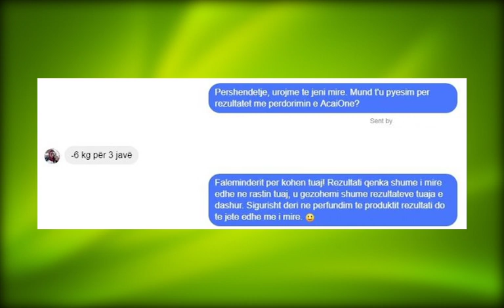Klientë te kënaqur - part 8